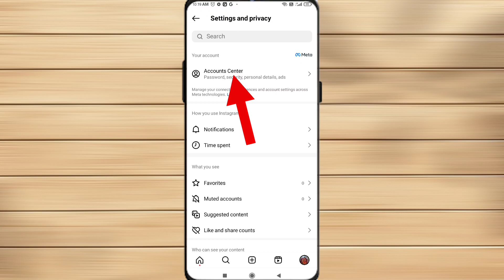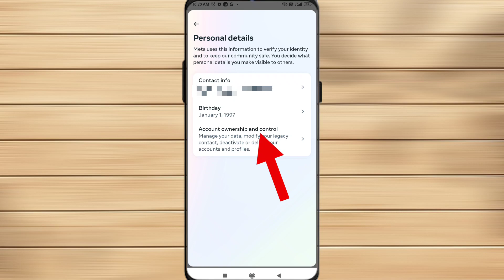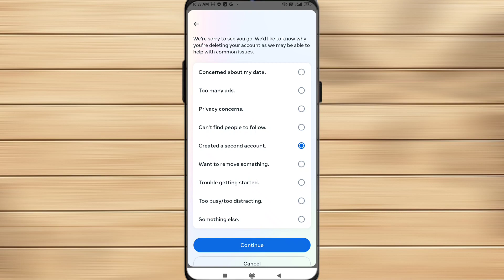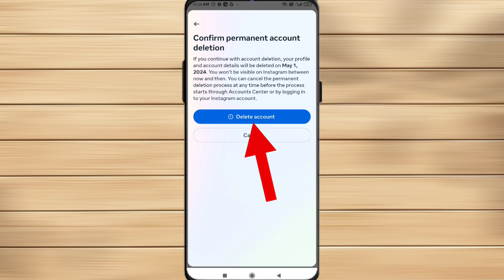Instagram Account Delete Kaise Kare Permanently | instagram account delete kaise kare 2024| Insta id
✌️KEEP SUPPORTING